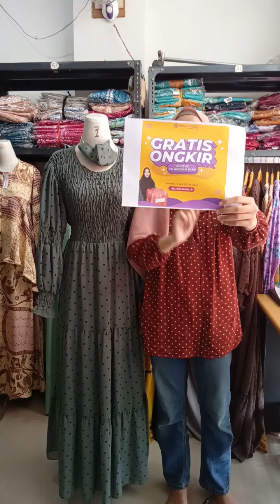DRESS ANDINA TERBARU 2021 #184 | AGENBAJUMURAH.COM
[REVIEW] PRODUK DRESS ANDINA TERBARU LANGSUNG DARI KONVEKSI.

➡️ 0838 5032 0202 / CS AYU

Semua Produk yang kami Review ORI by Lintang Fashion dan Bergaransi. Dijamin Produk Realpict karena kami yang produksi dan foto studio sendiri.

- Belanja Minimal 2 juta dapat Hadiah Tas Cantik dan Menarik
- Belanja Minimal 1 juta dapat Jam Tangan Cantik
- Belanja Minimal 500 ribu dapat Hadiah Lipstik Revlon.

➡️ Semua Rekening Kami Hanya Atas Nama : Abdil Hasani Syadzili (Owner ABM)

Atau Screenshot Video ini lalu kirim ke Kontak Whatsapp dibawah ini.

Kontak Admin :
Untuk Pemesanan atau Join Reseller (pilih salah satu) :
➡️ 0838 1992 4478 / CS NIA
➡️ 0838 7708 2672 / CS SUSANTI

*Menerima Reseller dan Dropship
*Menerima Pesanan Gamis Seragaman dan Produk Partai Grosir
*Produk Bergaransi dan Gamis Original Premium.